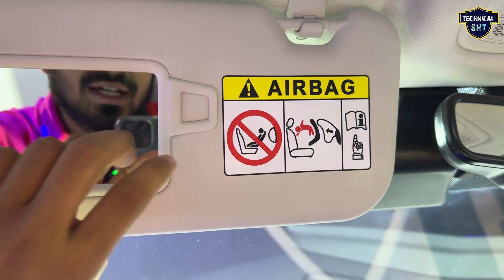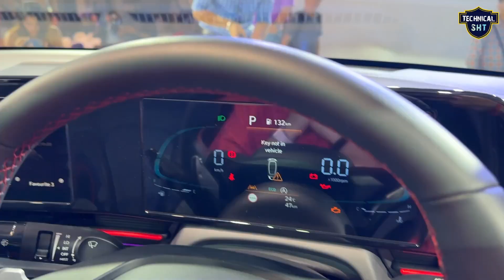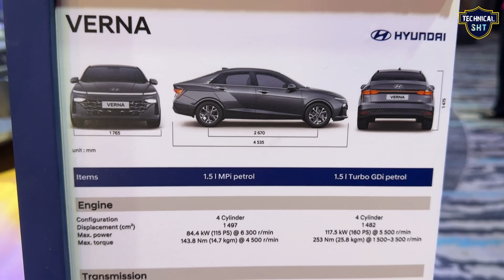New Verna 2023 1.5 Turbo Black 👈🏻 इसके आते ही सब पीछे छूट गये 🔥 Walkaround !! 10.9 Lakh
New Verna 2023 1.5 Turbo 👈🏻 इसके आते ही सब पीछे छूट गये 🔥 Walkaround !! 10.9 Lakh

Dosto is Video me mene Hyundai Verna 2023 facelift Ka walkaround Kiya￼ hai agar apko Video achi lage to PLS Like and share karen aur Technical SHT channel ko subscribe karna na bhoolen.

your query-

technical sht
verna 2023
verna 2023 new model
verna 2023 new model black
verna 2023 black
verna 2023 turbo
hyundai verna turbo
hyundai verna 1.5 turbo
hyundai verna 2023
verna facelif
new verna,review
features
price
launch
mileage
walkaround
sedan
hyundai verna vs honda city
honda city vs verna 2023

😊 Thank Your